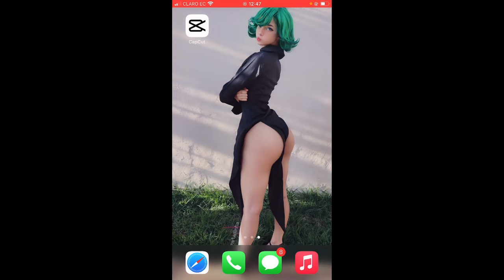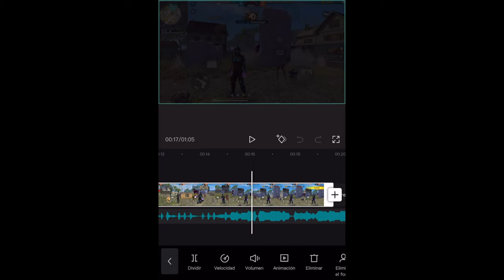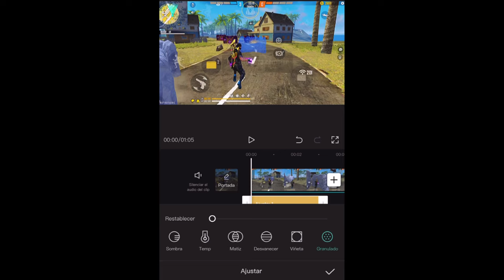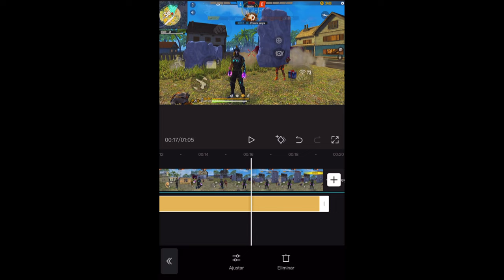Cómo poner el efecto de Ella fue mia tambien en primavera craizi con Capcut y edición en 4K HD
Te muestro cómo poner el Efecto de ella fue mia tambien en primavera craizi y poner todos tu video en HD 4K con 1000fps
La Edición en tus videos es muy importante te demuestro como editar tus con la mayor calidad posible 🔥

Música ella fue mia tambien en primavera craizi
Efecto de ella fue mia en primavera 1.37
Cómo poner en hd 2.00